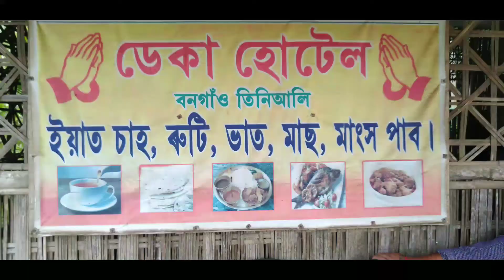Rs 70,,, গাহৰি ভাত কত পাই চাওঁ আহক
Press the 🔔 bell icon to get notifications of our new videos.